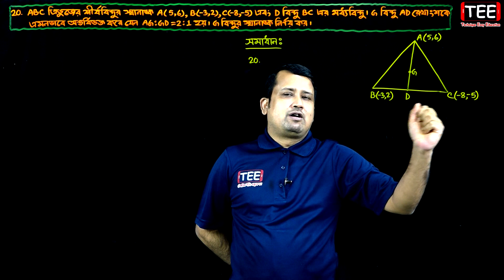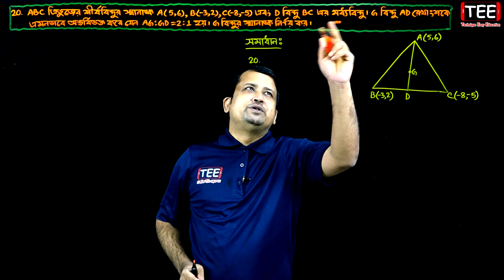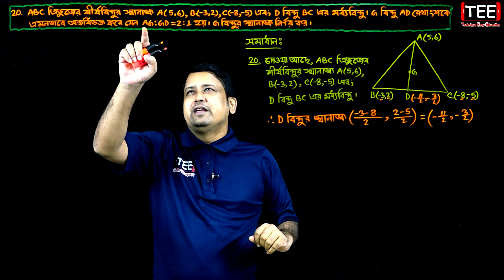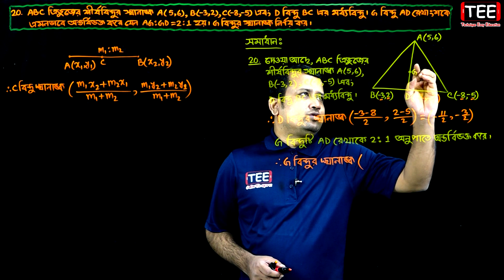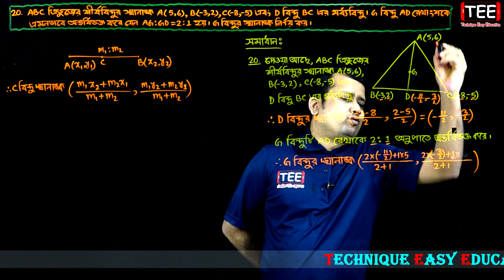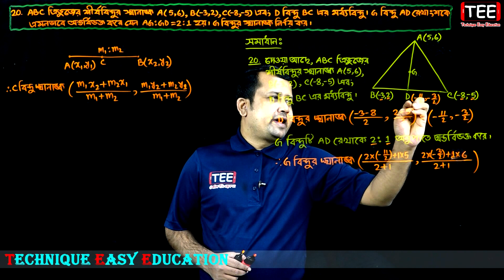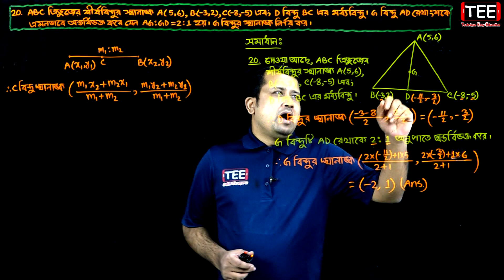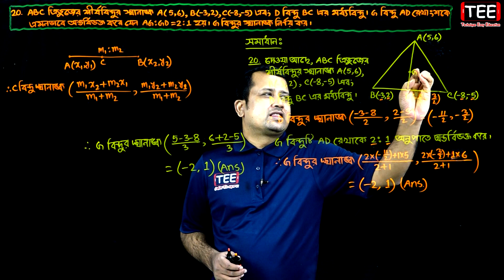পর্ব-২০ || অনুশীলনী ৩.২ || এইচএসসি উচ্চতর গণিত ১ম পত্র || HSC Math 1st Paper Chapter 3.2 | Sumon Sir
এইচএসসি উচ্চতর গণিত ১ম পত্র
সরলরেখা (অনুশীলনী ৩.২)
মোট পর্ব-১৬টি